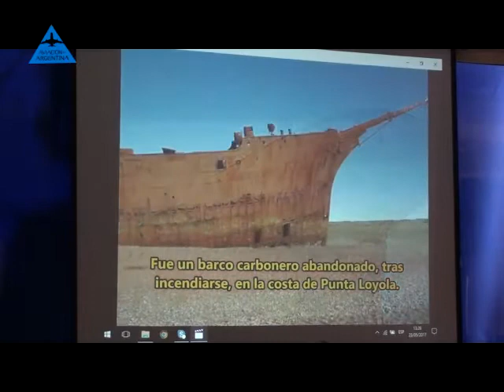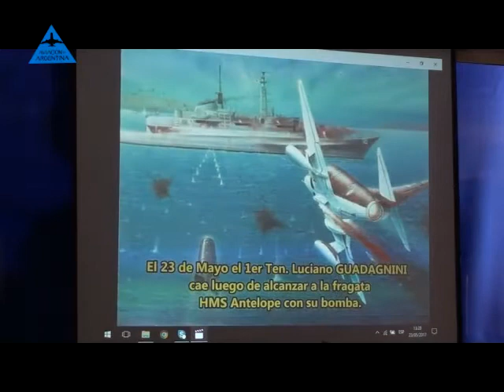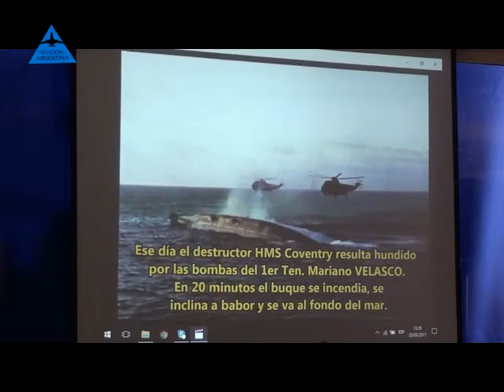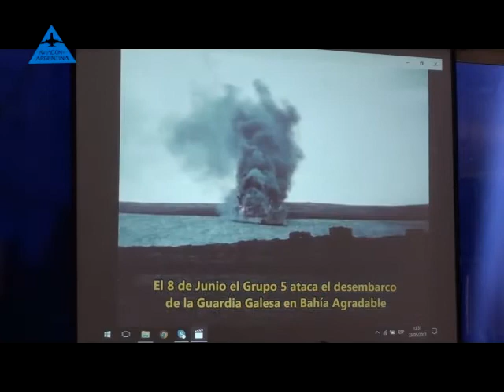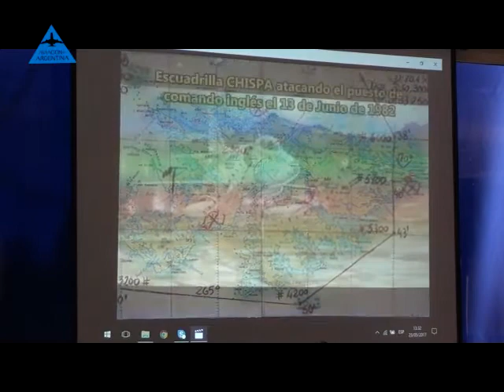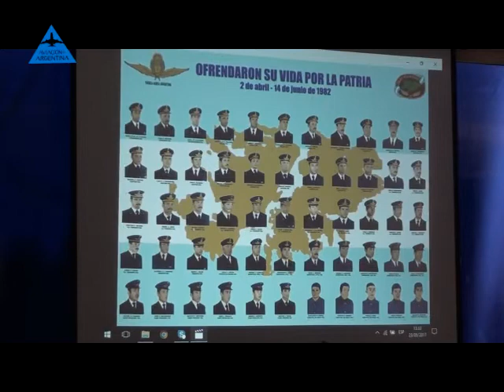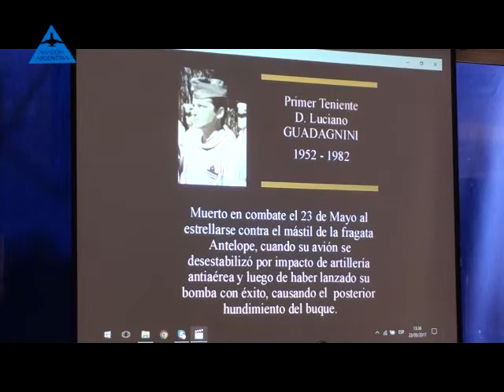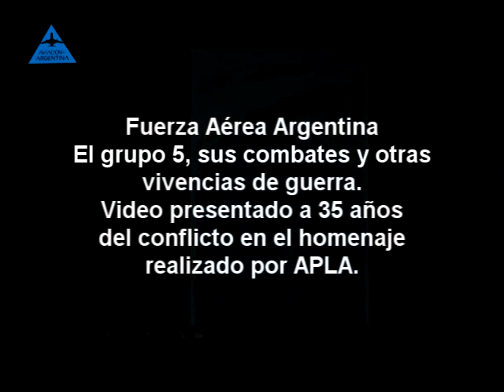Malvinas 35 años Homenaje y reconocimiento en APLA Fuerza Aérea Arg GRUPO 5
Video realizado por los VGM el Grupo 5. Quinta Brigada de San Luis que opero en Gallegos y en San Julián contra el invasor imperial.